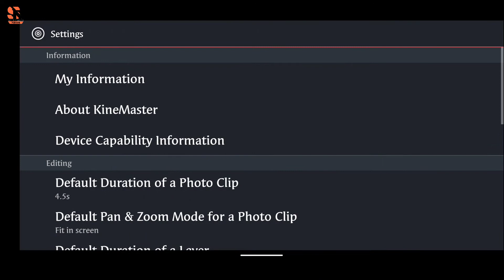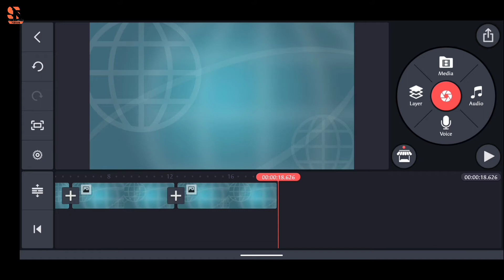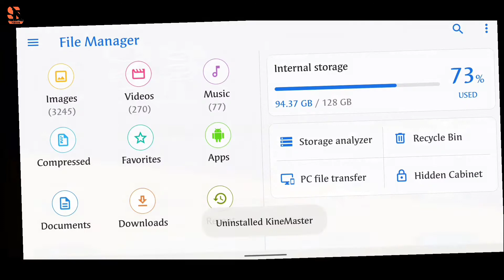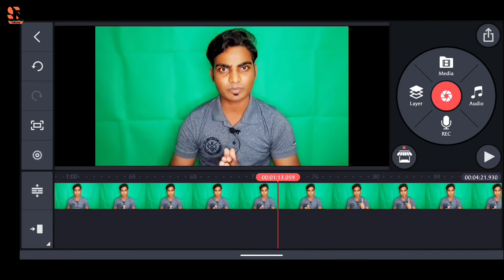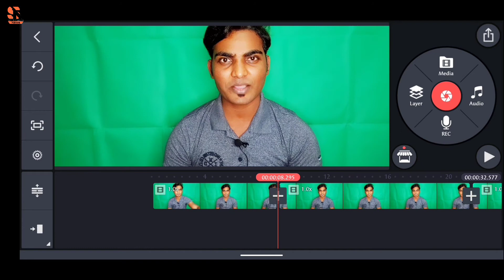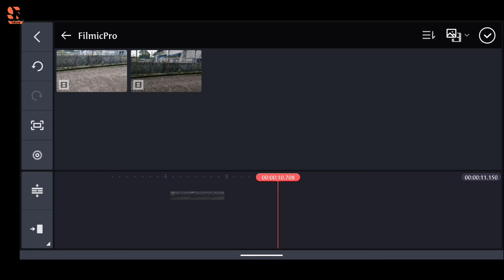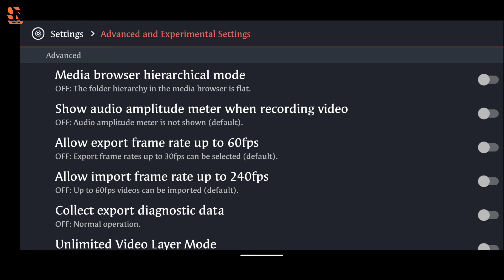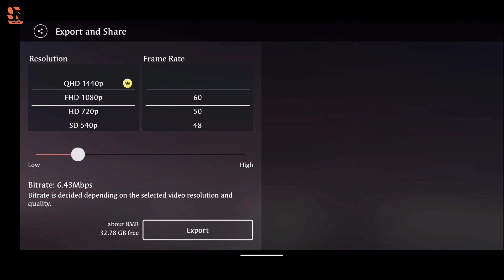Biggest Update Of Kinemaster 4.15.5🔥🔥 । Kinemaster New Update Download Now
Hi Friends...

यो भिडियो हजुरलाई मन पर्यो भने Like र Share गर्नुहोस् ।